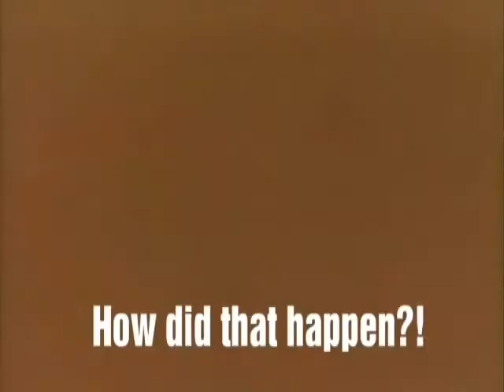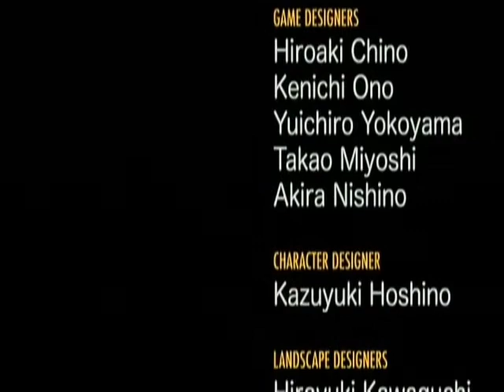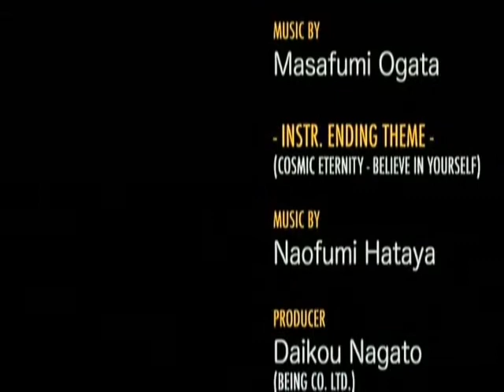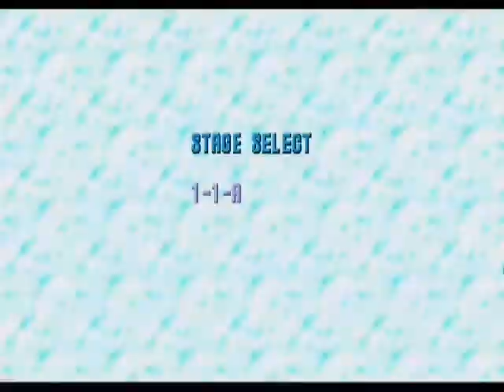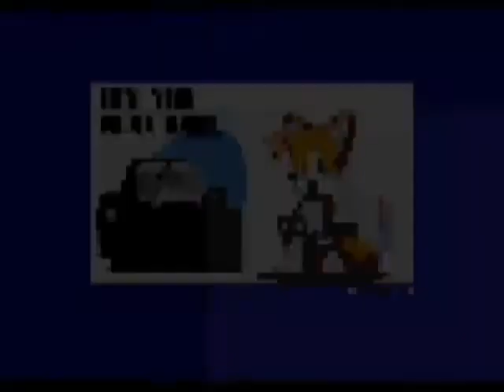The weirdness of Sonic CD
The new weirdness of video is here.